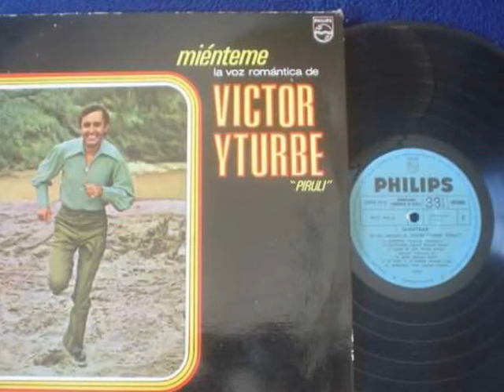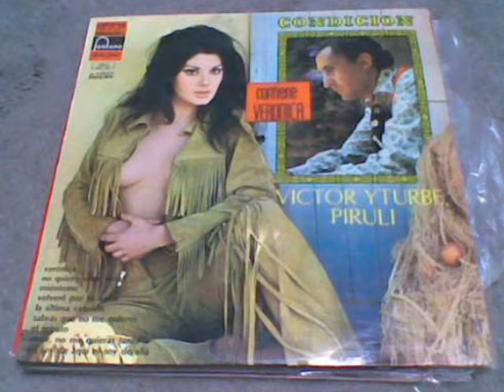*NO VUELVO CONTIGO*-Víctor Yturbe "El Pirulí"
NO VUELVO CONTIGO

Canta: Víctor Yturbe "El Pirulí"

Aunque me pase la vida llorando
tan sólo llorando no vuelvo contigo,
aunque se acaben mis noches de luna
y viva entre brumas no vuelvo contigo.

Aunque retornes pidiéndome olvido
por todo el martirio que diste a mi vida
aunque me digas que a sido el destino
quien tuvo la culpa no vuelvo contigo.

Para que quiero volver a tu lado
si estando contigo mi vida no es vida
si sé que nunca seremos felices
aunque tú me quieras aunque yo te quiero.

Por eso quiero que entiendas mi canto
contigo no vuelvo, no vuelvo contigo.
aunque yo sé que tu sufres mi vida.
igual que yo sufro no vuelvo contigo.

igual que yo sufro no vuelvo contigooooooooo.